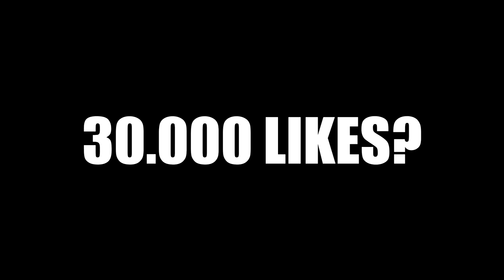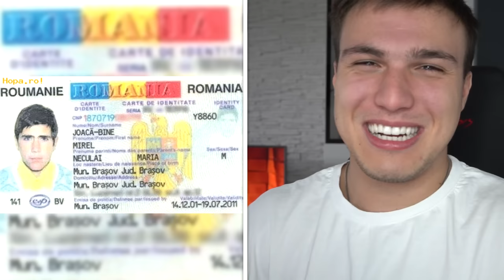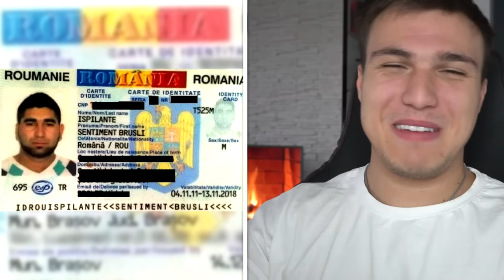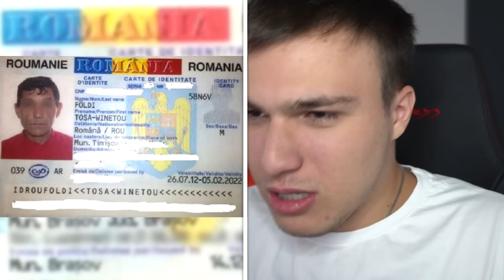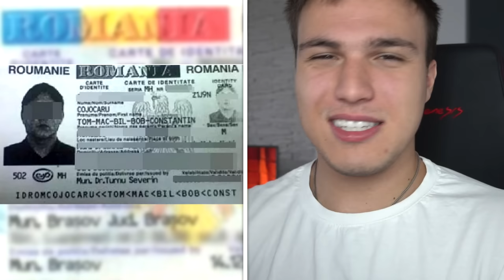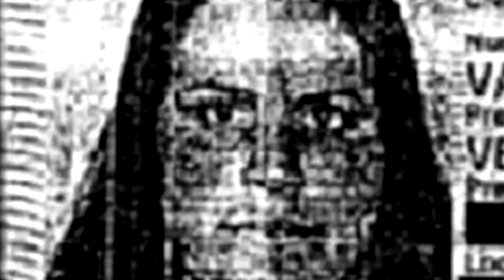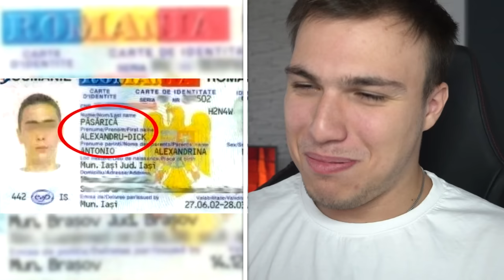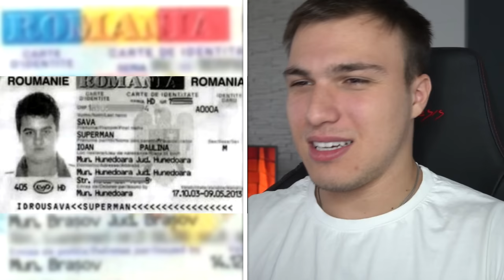Cele mai CIUDATE NUME românești!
🚢Joacă gratis World Of Warships (cu link-ul de mai jos ai un pachet de 25 EURO)